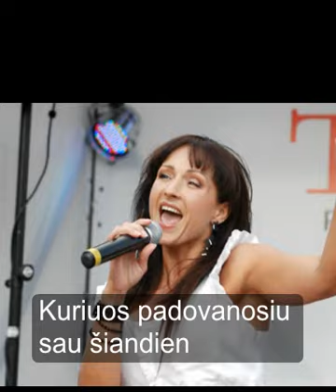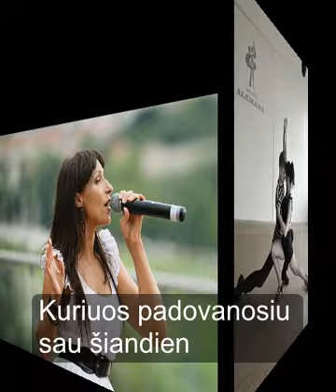Asta Pilypaitė - Pėdos Smėlyje (NAUJA DAINA) (Su Zodziais)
Naujausia 2012 Astos Pilypaites daina - Pedos Smelyje, GERO KLAUSYMOSI

Video kure : Simona Jancaityte - Simonna Jatte